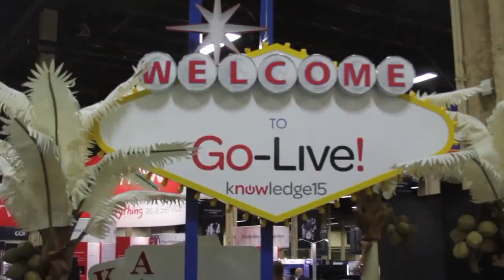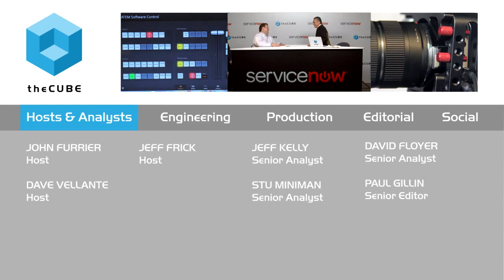Rob Pickering | ServiceNow Knowledge15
01. Rob Pickering, of AAA Allied Visits theCube. (00:29)
02. The IT of AAA. (00:59)
03. Ten Years of Change. (02:29)
04. Initiating ServiceNow. (04:42)
05. Rolling Out Project. (05:38)
06. Fixing the Broken Process of Email with ServiceNow. (08:57)
07. Service Creator and Then App Creator. (11:45)
08. Overcoming the Bottleneck. (13:43)
09. Minimizing the Skill Set But Increasing the Desire to Create. (15:01)
10. A Little Bit Young in the Mobile Space. (17:01)
11. Wishing to Do a Couple Things Different. (17:37)

Rob Pickering, AAA Allied, at ServiceNow Knowledge15 with Dave Vellante